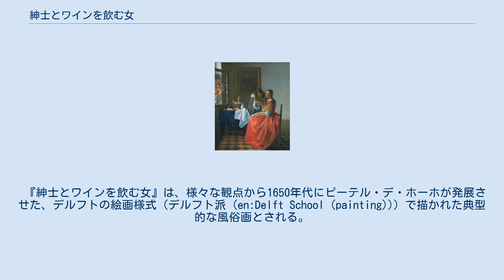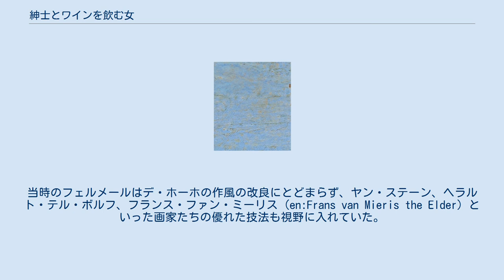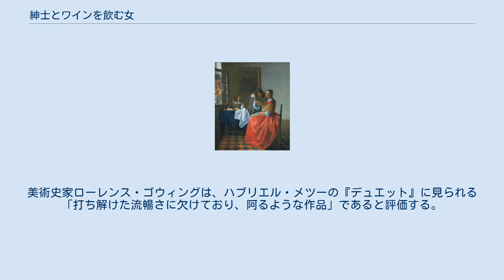紳士とワインを飲む女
『紳士とワインを飲む女』（しんしとワインをのむおんな、蘭: Het glas wijn、独: Herr und Dame beim Wein）は、オランダ黄金時代の画家ヨハネス・フェルメールが1658年から1660年ごろに描いた絵画。
キャンバスに油彩で描かれた作品で、ベルリンの絵画館が所蔵している。
 『紳士とワインを飲む女』は、様々な観点から1650年代にピーテル・デ・ホーホが発展させた、デルフトの絵画様式（デルフト派 (en:Delft School (painting))）で描かれた典型的な風俗画とされる。
極めて明確に描かれた明るく広々とした室内で、座ってワイングラスを口に当てている女性と帽子をかぶり、マントを纏って立っている男性が描かれている。
この作品では人物が前景ではなく中景に配する構成となっている。
 『紳士とワインを飲む女』はフェルメールが27歳くらいの時期の作品である。
美術史家ワルター・リトケは「それまでの因習的な芸術的観点から、『紳士とワインを飲む女』のような完全な美しさを持ち、異常なまでに洗練された作品を評価することはできない。フェルメールが完璧な技量を身につけていたことを示す最初の作品の一つであろう」としている。
 『オランダの中庭』（1657年頃） ピーテル・デ・ホーホ ナショナル・ギャラリー・オブ・アート（ワシントン D.C.） テーブルの周りで人々が酒を酌み交わし、一人の女性がグラスからワインを飲んでいるという構成は、ピーテル・デ・ホーホが1657年ごろに描いた『オランダの中庭』を直接に連想させる。
しかしながら『紳士とワインを飲む女』は、デ・ホーホの作品の単なる模倣にとどまってはいない。
中庭から場所を移された屋内は、より優雅な筆致で描かれており、様々なモチーフの表現からデ・ホーホの作品に比べるとはるかに上流階級の暮らしぶりを思わせる。
人物が身につけている衣服、テーブルクロスの織柄、壁にかけられた絵画の金箔で飾られた額縁、紋章があしらわれたステンドグラスなど、あらゆるものが、この作品に描かれているのが裕福な人々であることを表現している。
 『ワイングラスを持つ娘』（1659年 - 1660年頃） フェルメール ヘルツォーク・アントン・ウルリッヒ美術館（ブラウンシュヴァイク） フェルメールの初期の作品に比べると『紳士とワインを飲む女』は抑制された筆使いになっており、人物の表情、衣服の表現は、ゆとりのある滑らかな曲線で描かれている。
ただし、テーブルクロスの織柄とステンドグラスのみ、精緻な詳細描写と直線的な筆使いで表現されている。
当時のフェルメールはデ・ホーホの作風の改良にとどまらず、ヤン・ステーン、ヘラルト・テル・ボルフ、フランス・ファン・ミーリス (en:Frans van Mieris the Elder) といった画家たちの優れた技法も視野に入れていた。
『ワイングラスを持つ娘』には、他のフェルメールの作品と共通したモチーフが描かれている。
『ワイングラスを持つ娘』（1659年 - 1660年頃）には男性が二人描かれているが、ワイングラスを持つ椅子に座った女性、タイル張りの床、ステンドグラスなどは『紳士とワインを飲む女』にもほぼ同様の表現で描かれている。
1657年の作品『眠る女』にも『紳士とワインを飲む女』と同じデキャンタが描かれている。
 『紳士とワインを飲む女』は、前述のリトケのように絶賛している研究者もいるが、概して過渡期の作品であると見なされており、フェルメールの最高傑作の一つという評価は得ていない。
美術史家ローレンス・ゴウィングは、ハブリエル・メツーの『デュエット』に見られる「打ち解けた流暢さに欠けており、阿るような作品」であると評価する。
さらに、ゴウィングは当時のフェルメールの美術に対する理解度は、優れてはいたがまだまだ狭隘だったとしている。